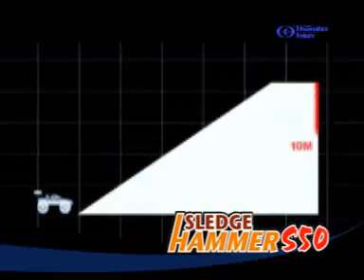Sledge Hammer S50 Thunder Tiger - modelarnia.pl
Film reklamowy modelu firmy Thunder Tiger - Sladge Hammer S50